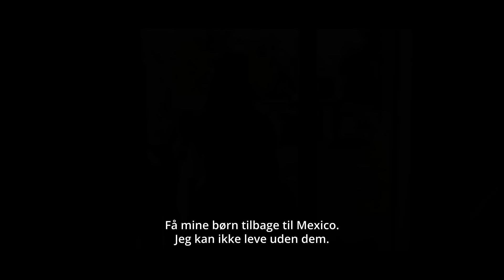Emilia Pérez - Trailer (DK)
En film som ingen anden! Glæd dig til at opleve bl.a. Zoe Saldana og Selena Gomez i gangstermusicalkomedien EMILIA PÈREZ, der vandt 'Juryens Pris' og 'Bedste Skuespillerinde' i Cannes 2024. Kommer i biografen 9. januar 2025.